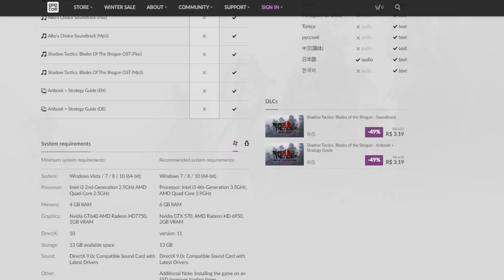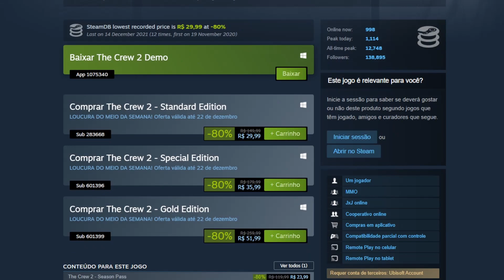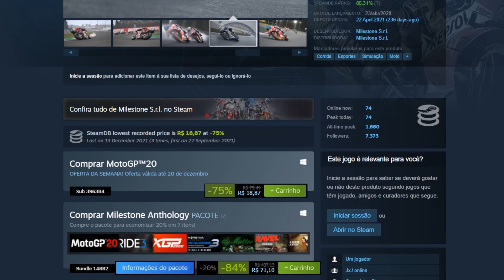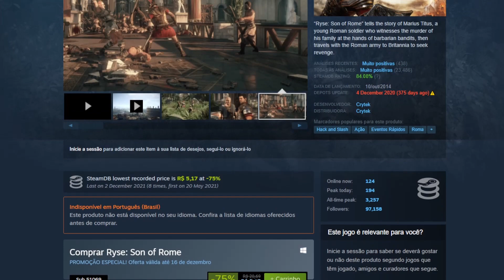JOGOS de GRAÇA na GOG, UBISOFT para RESGATE PERMANENTE no PC e JOGOS BARATOS na STEAM!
A Ubisoft liberou de graça para resgate grátis e permanente o jogo Rayman Origins no PC, todos podem resgatar esse jogo de graça até o dia 22 de Dezembro, e temos um novo jogo grátis na GOG para resgate permanente o consagrado Shadow Tactics: Blades of the Shogun além de um grande promoção de jogos baratos na Steam para o PC.

00:00 Introdução
00:20 NOVO JOGO GRÁTIS na UBISOFT
01:17 NOVO JOGO de GRAÇA na GOG
01:52 JOGOS BARATOS na STEAM
04:21 Considerações finais
Vai comprar na Amazon ? Ajude o Canal
Amazon Prime 30 dias GRÁTIS
Amazon Music Unlimited 3 meses GRÁTIS
Inscreva-se deixe seu like, neste canal você vai encontrar notícias sobre games, jogos gratís, gameplay e promoções para todas as plataformas, Xbox, PS4 e PS5, Nintendo e PC, tanto na Steam, Epic Games, Uplay (Ubisoft) Battle.net (Blizzard) Origin (EA) Microsoft Store, PlayStation Store e Xbox Live, entre outros mais!